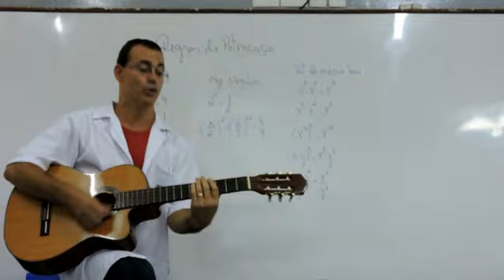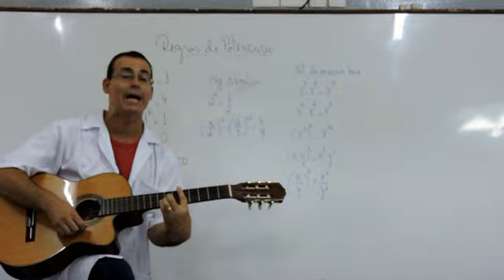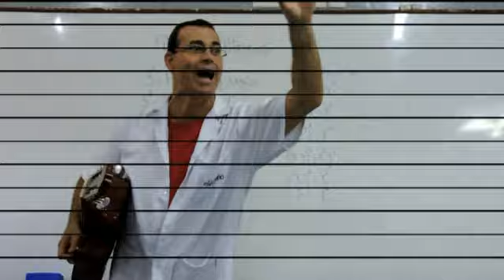Potenciação Música de Matemática - Potenciação - Matemática básica -Prof Rodrigo titi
fala galera , regras de potenciação , música de matemática, sosproftiti